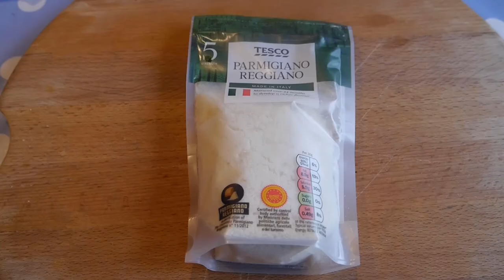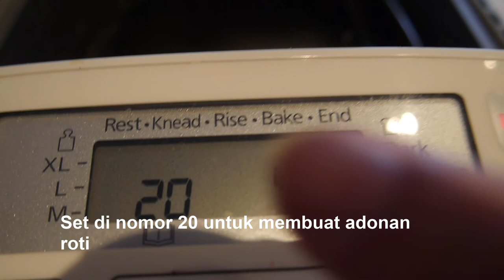ROTI BAWANG DISIMPUL (GARLIC KNOT BREAD)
Camera : Panasonic Lumix DMC-GF6
Editing Video Program : Hitfilm
Youtube Thumbnail : Picmonkey